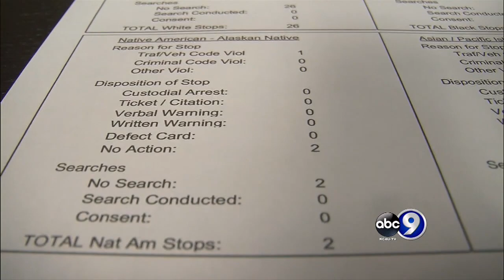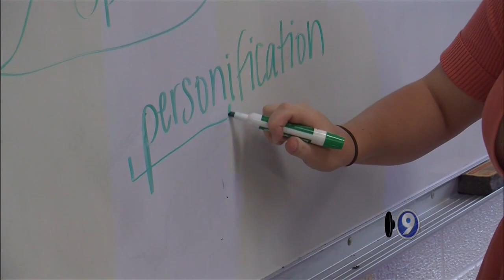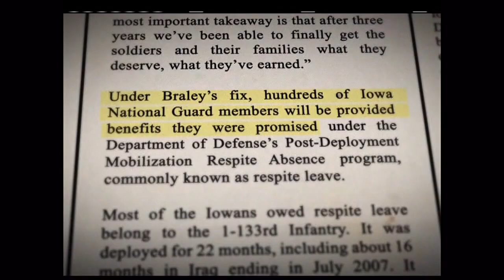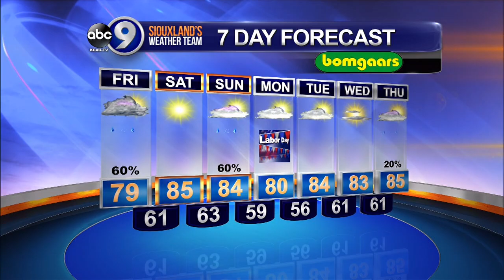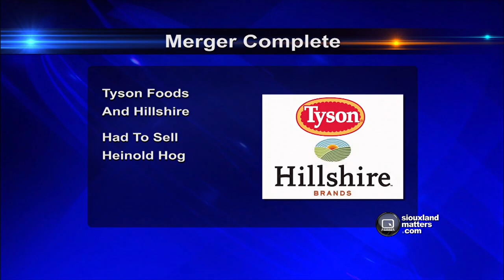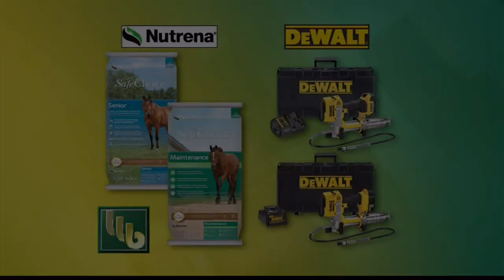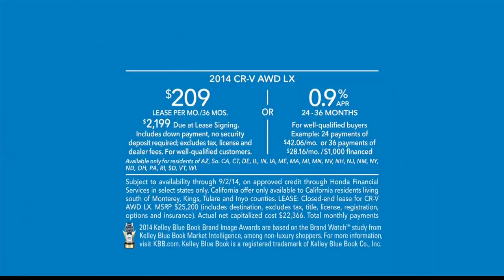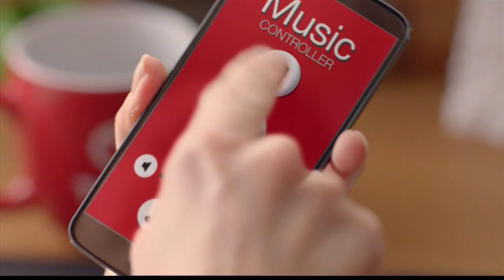ABC 9 News at 10 KCAUDT 2014 08 28 21 58 00